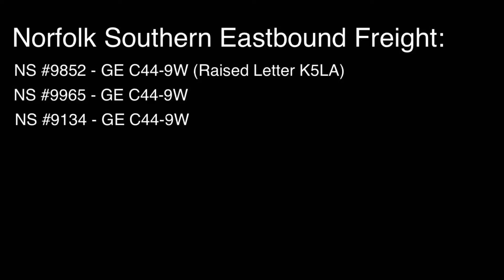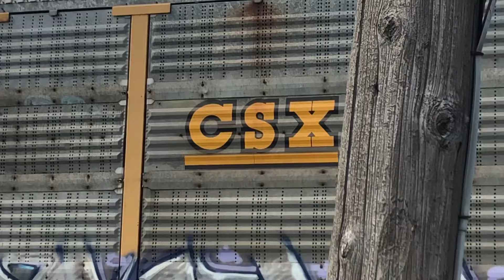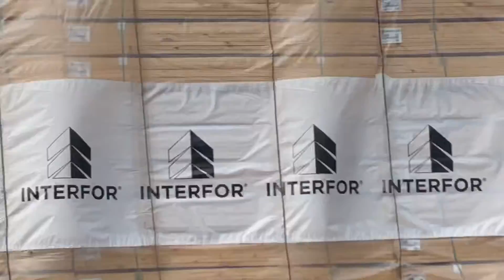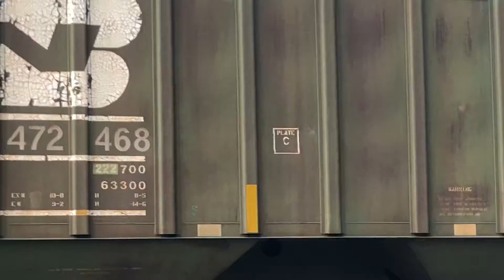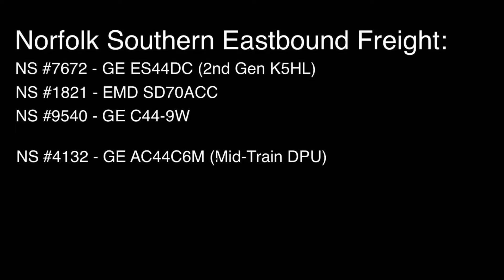Dash 9s & New AC44s - Norfolk Southern Trains on July 22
Filmed on Wednesday, July 22, 2020 in Columbiana, Ohio
In this video we railfan some more NS, including a heavy freight train pulled by a trio of Dash 9s with one of them looking pretty clean, and a tank train pulled by a new pair of AC44 rebuilds. Now, we are starting to see more AC44C6Ms in the 4300 number series!
Locomotives: NS 9852, 9965, 9134, 4275, 4343, 8151, 9826, 8111, 7672, 1821, 9540, 4132

You can check me out on Twitter @CsxEpic for extra updates & information